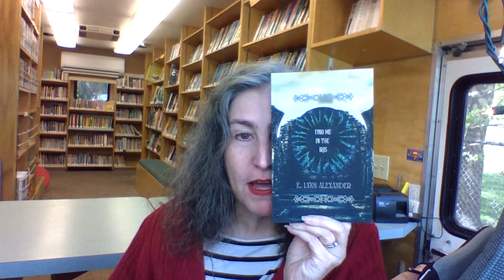"Frogs with Glowing Eggs in Their Bellies" by E. Lynn Alexander - Poetry Tuesday #73 BooksOnTheHill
Rounding out our National Poetry Month Celebration of Local Poets with this plangent piece by E Lynn Alexander, founder of Lehigh Valley Poetry, editor at Collapse Press, and fomenter of poetry shenanigans near and far.